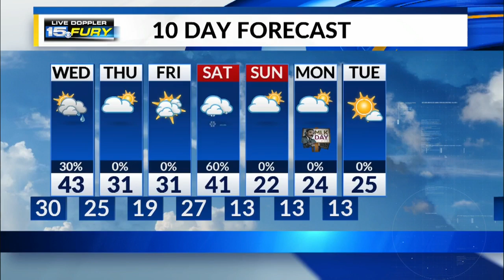Tuesday Night Forecast Update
Potential for thick fog to develop in some spots